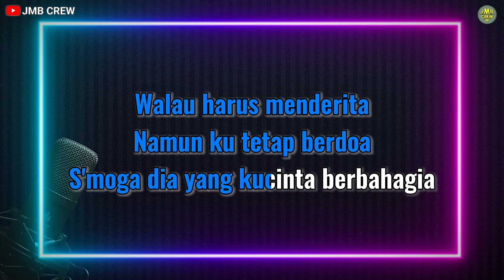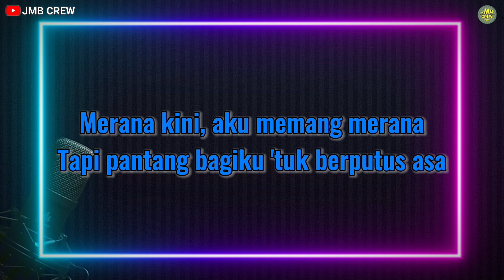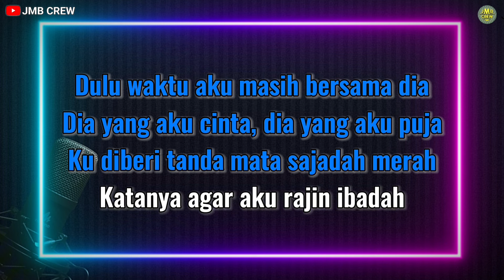Karaoke Sajadah Merah Nada Pria Versi Dj Dangdut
FYI :

DILARANG mendaftarkan ke publishing / content ID (copyright) / ke digital store (Joox, Spotify, dll) menggunakan audio dari channel ini.

COVER :

• Silahkan pakai audio ini untuk keperluan cover kamu, mohon cantumkan "Instrument by JMB crew" dan link video karaoke di deskripsi video kamu ya.

Karaoke Sajadah Merah Nada wanita
Karaoke Sajadah Merah Nada pria
Sajadah Merah Annisa
Sajadah Merah Ai Khodijah